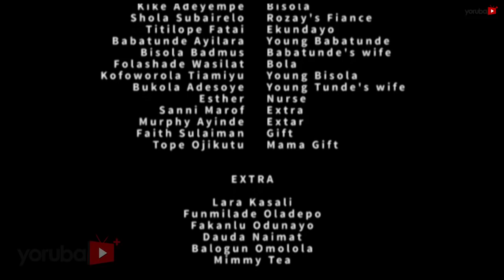Ikilo Latest Yoruba Movie 2018 Drama Starring Ijebu | Bisola Badmus | Taiwo Hassan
A young lady with a disgraceful ailment finds fatherly care in a family man who promises to be with her through thick and thin, however there is more to their meeting.